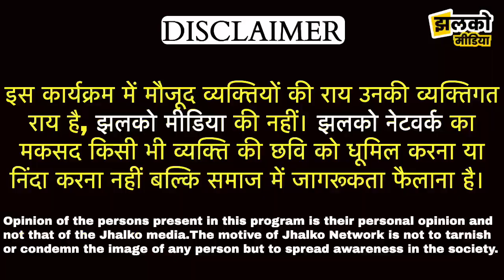सीकर के इस भूमि विवाद पर मच रहा बवाल, दोनों पक्षों ने रखी अपनी बात ~ Sikar News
Produced By: Jhalko Sikar
Edited By: Mukesh JI
Reported By : Mukesh JI
Cameraman :